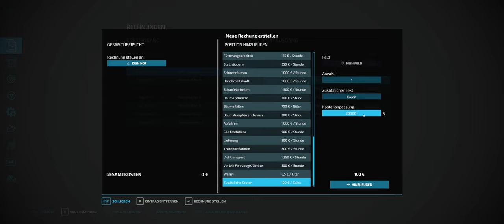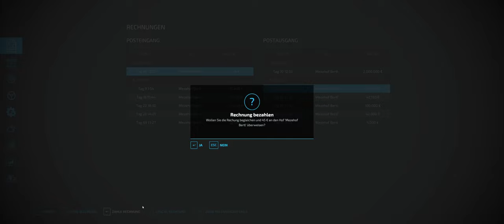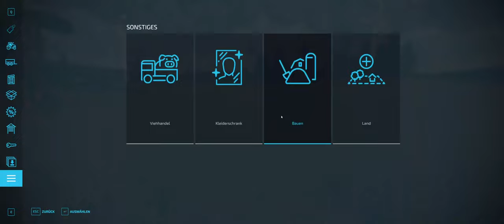LS 22 #063 Willkommen in Polen